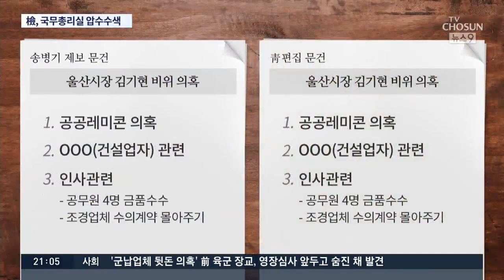검찰, 국무총리실 압수수색…'김기현 첩보' 수정 과정 추적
[앵커]
자 이런 정황들을 보면 당시 김기현 울산 시장 측근 비리 첩보가 그야말로 우연히 청와대로 흘러 들어갔을 것인가 하는 점에 의문이 생길수 밖에 없습니다. 검찰도 이 점에 주목하면서 첩모 문건이 어떻게 만들어졌는지 과정을 추적하고 있습니다. 오늘은 이 첩보 문건을 생산한 전 청와대 행정관이 근무하고 있는 국무총리실을 전격 압수수색했습니다.

보도에 한송원 기자입니다.